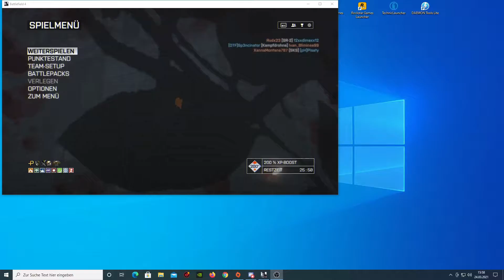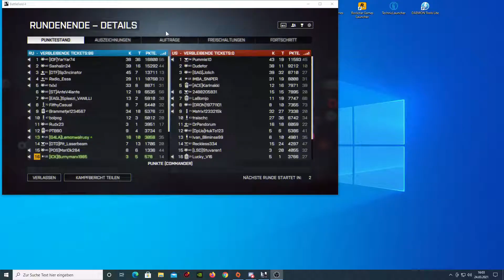Battlefield 4 / Zurück zum gutem alten BF4? #01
Moinsen, hier kommt Battlefield 4 mal was altes :-)